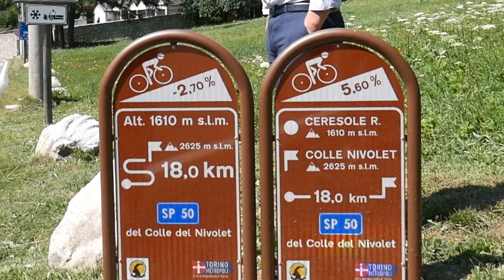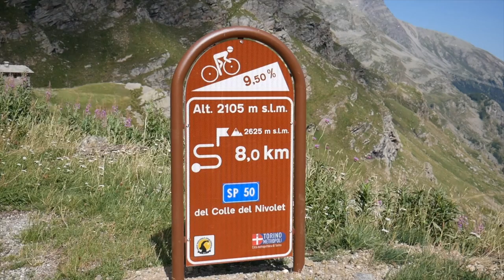Anche al Colle del Nivolet i cartelli per i ciclisti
Utilizzando simboli internazionalmente riconosciuti, i cartelli installati dalla Direzione Viabilità della Città metropolitana di Torino forniscono ai sempre più numerosi ciclisti che salgono al Nivolet informazioni sulla distanza percorsa e da percorrere per raggiungere il Colle, sulla quota raggiunta e sulla pendenza del tratto di strada che stanno percorrendo.